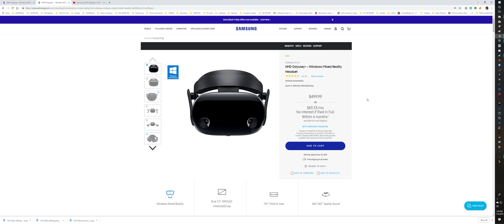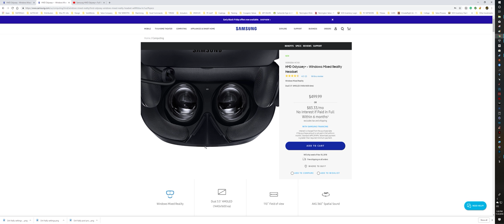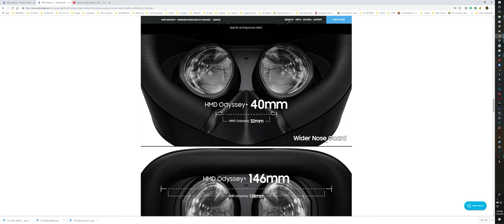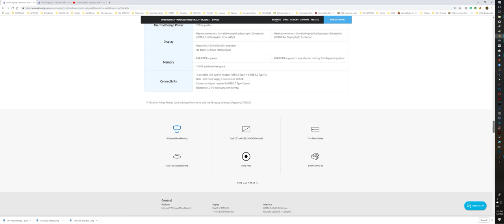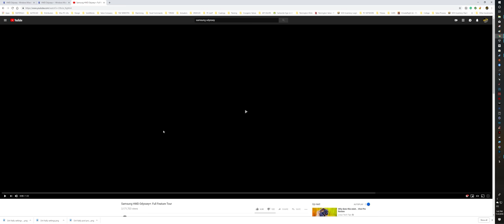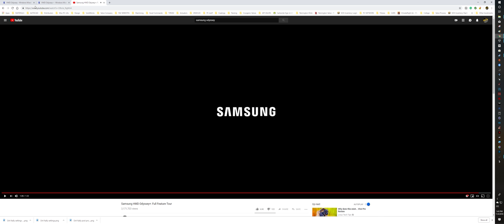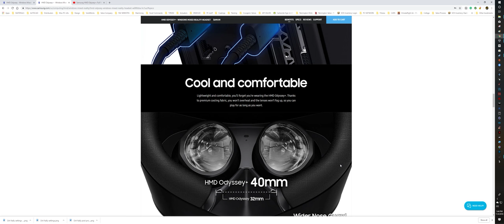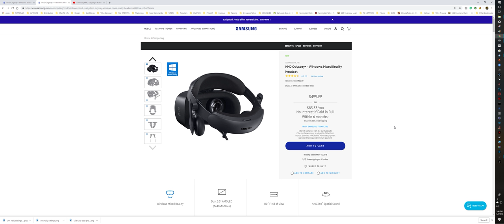Samsung Odyssey+ Out Now!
Or Amazon Store Samsung Odyssey for less

For those interested. Here are all the links to the gear I use on Amazon, or Fanatec including the new X299 PC Build.

**Follow Me**

Mem: Crucial MX500 2TB SSD
Mem: Seagate Bare Drives 8TB Barracuda:
Mem: 2 Samsung 970 EVO 1TB in Raid 0
Cables: Thermaltake Blue and Cable Mods
USB 3.0: Inateck Superspeed 7 Ports Qty 2
Rad AOI: Thermaltake Floe Triple Riing RGB 360
PSU: Thermaltake Toughpower Grand RGB 850W
Fans: Thermaltake Riing Plus 14 RGB 140mm
PC Case: Thermaltake View 71 RGB
Coming Soon: Fanatec Podium DD2